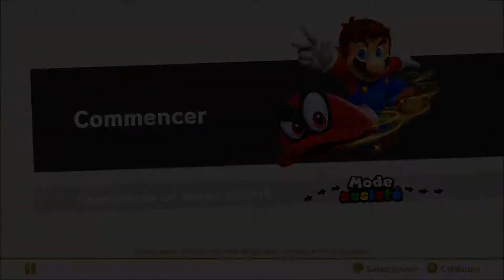Let's play Mario Odyssey - Episode 1 - Le mariage de Peach et Bowser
Nouvelle aventure sur le tout nouveau Mario Odyssey sur Switch sorti le 27 Octobre. Une nouvelle fois, Bowser kidnappe Peach et le plombier moustachu doit à nouveau contrecarrer les plans du machiavélique Bowser qui veut maintenant épouser Peach !